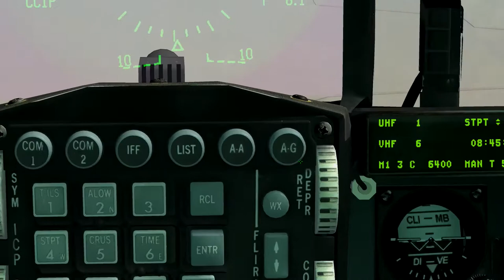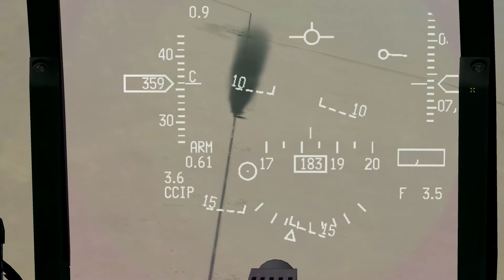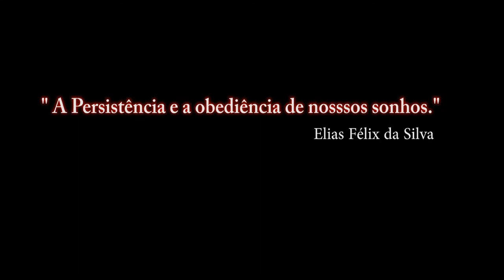Falcon BMS 4.33 Para Recrutas_21ºA video_ PT-BR